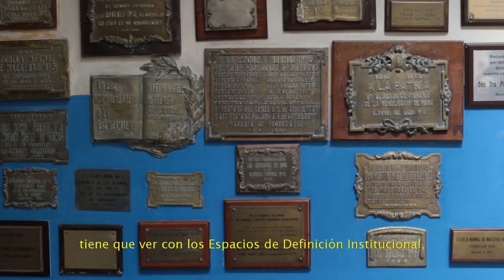Escuela Normal Superior N.° 5 «General Don Martín Miguel de Güemes»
Jornada Puertas Abiertas Escuela Normal Superior N.° 5
«General Don Martín Miguel de Güemes»
La Escuela Normal Superior N.° 5 «General Don Martín Miguel de Güemes» te invita a conocer las propuestas y proyectos en los que trabajaron durante todo este 2021.